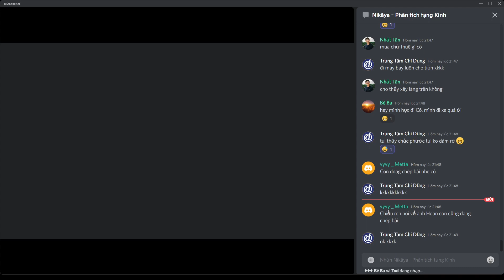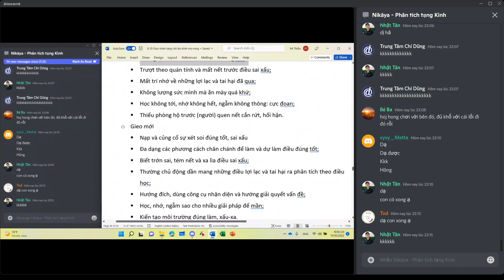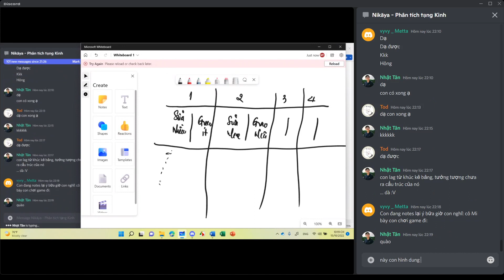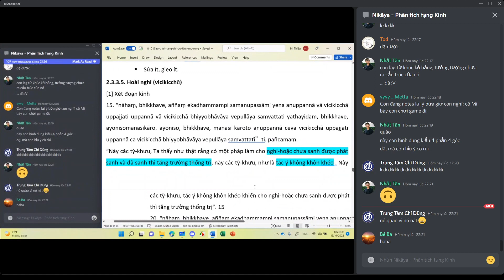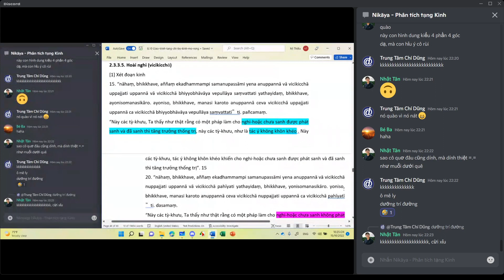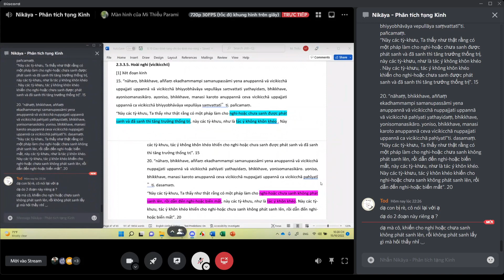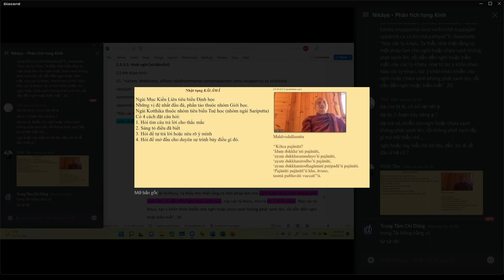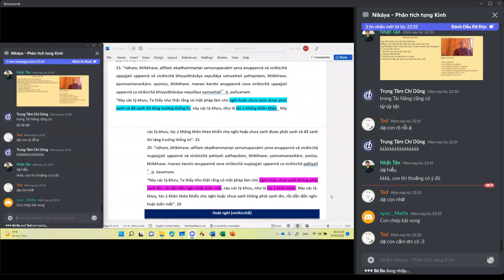[27] Nikāya: Cách Thức Đoạn Giảm - Đoạn Trừ Cắn Rứt, Hối Hận (Kukkuca) | 15/10/2022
Địa chỉ: 22/48, đường Mạc Đĩnh Chi, An Cư, Ninh Kiều, Cần Thơ
Điện thoại: 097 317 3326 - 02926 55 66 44